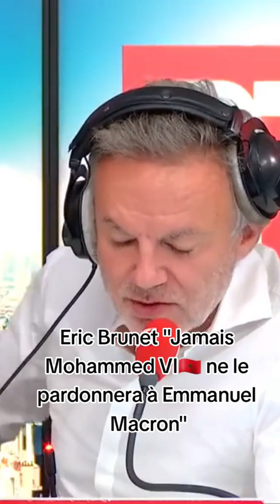Les langues des journalistes 🇫🇷 se délient sur les trahisons de Macron sur le Maroc